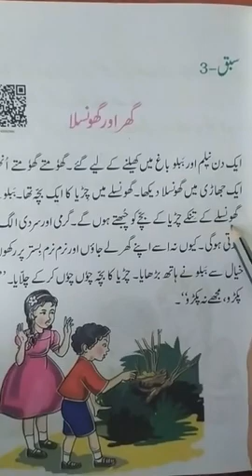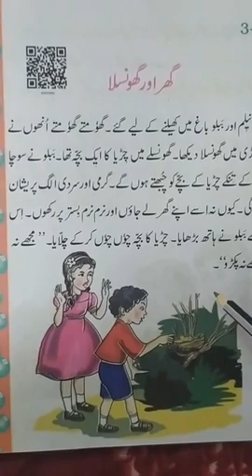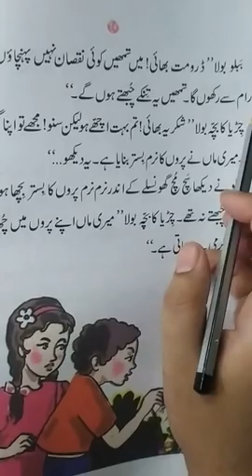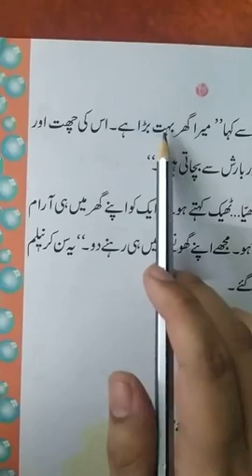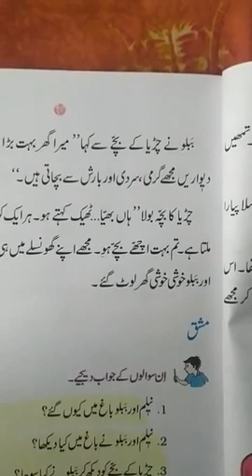Class-7... Subject-Urdu... Chapter-3 " Explanation...